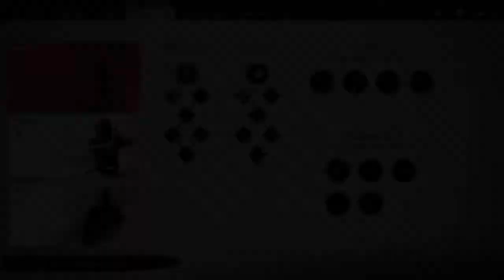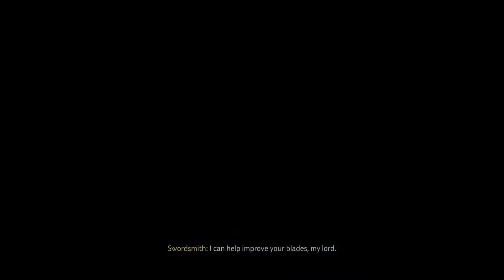The Tale of Lady Masako - Ghost of Tsushima EP 4 (no commentary)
welcome back to EP 4 of Ghost of Tsushima